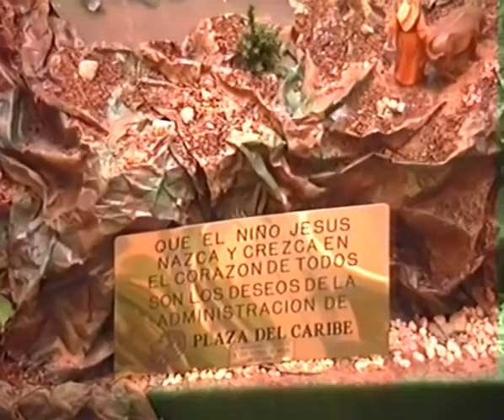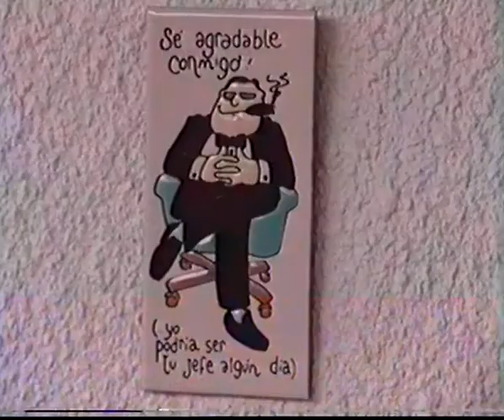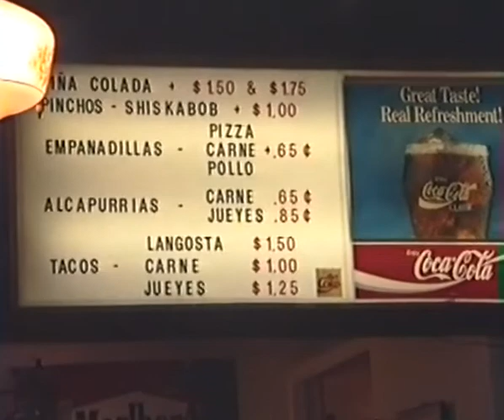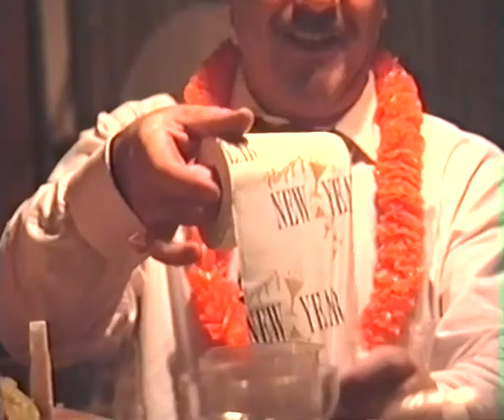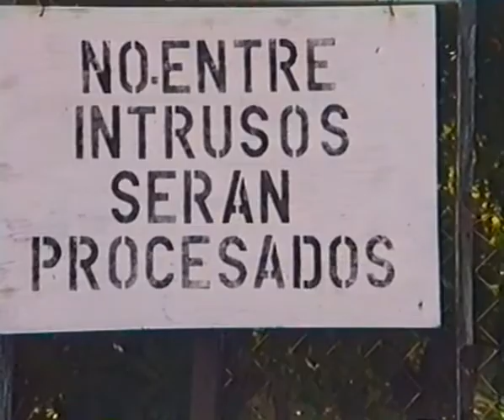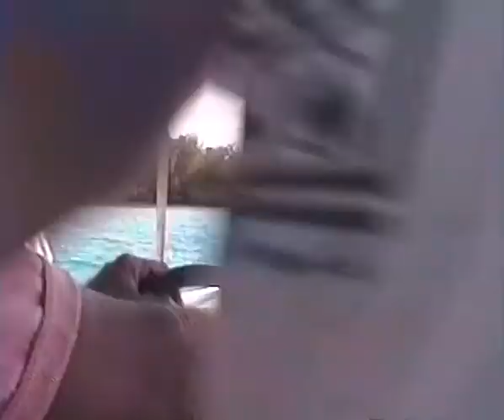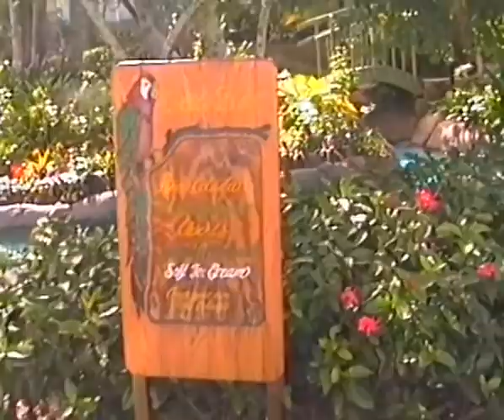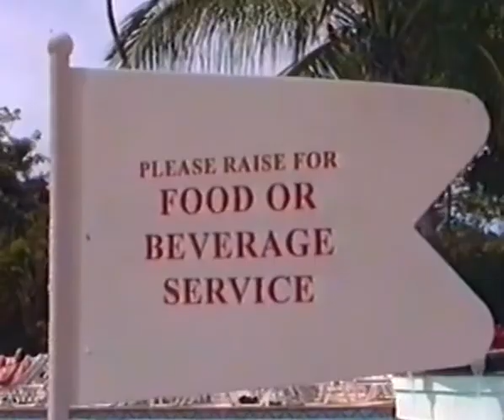Puerto Rico y Disney 1992 1993 Parte 1 Puerto Rico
Viaje de la Familia Madrid Andersson a Puerto Rico el 24 de Diciembre de 1992 a la visita de los amigos Paco y Naomi.